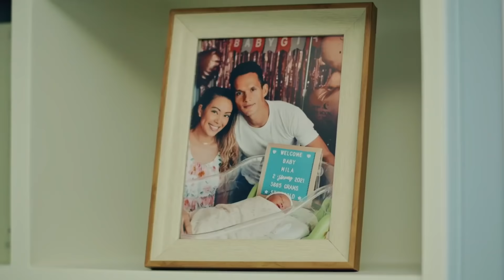เพราะความใส่ใจทุกรายละเอียด คือจุดเริ่มต้นของคำว่า”บ้าน”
พราะความหมายของคำว่าครอบครัวเปลี่ยนไปเมื่อน้อง ‘มิลา’ เข้ามา
“บ้าน” ในความหมายของครอบครัวคุณ ‘เทย่า’ และคุณ ‘มิก้า’
จึงไม่ใช่แค่เรื่องของวันนี้ที่ต้องใส่ใจ แต่ยังเป็นเรื่องของอนาคตของครอบครัว
การเลือกบ้านที่ดีก็เหมือนกับการเลือกคู่ที่ดี เราจึงต้องใส่ใจในทุกรายละเอียด สำหรับอนาคตของทุกคนในครอบครัว